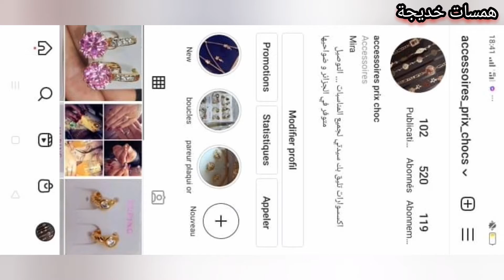اروع الاكسسوارات بسومة ماتحلميش بيها😍